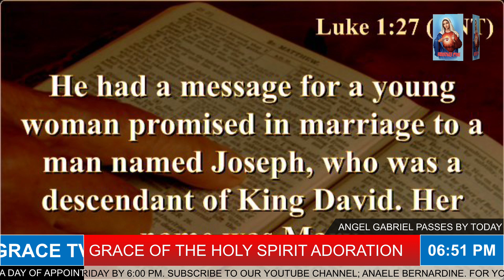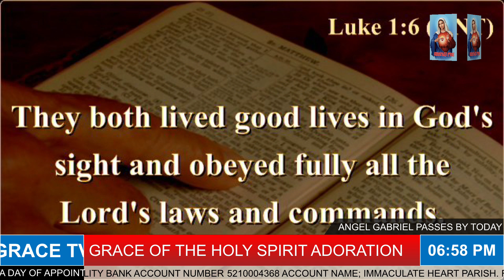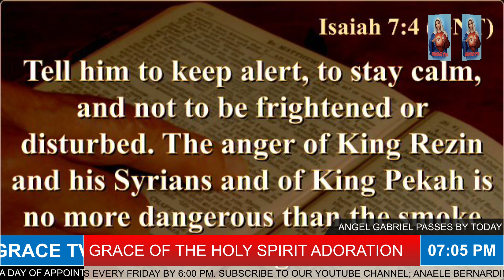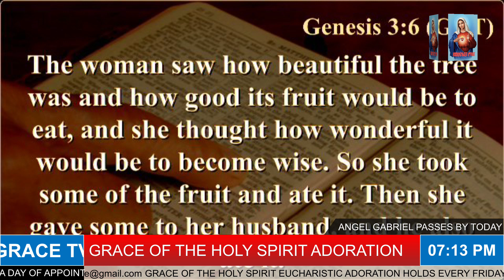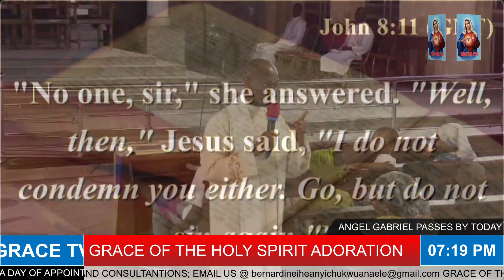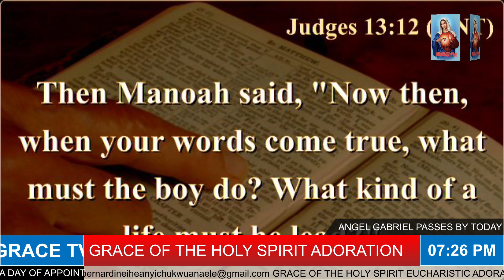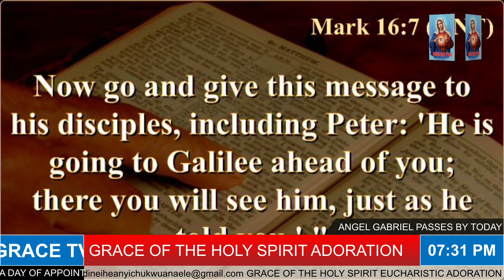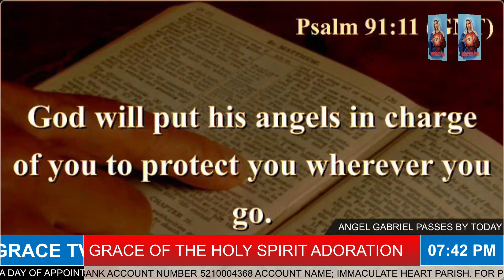ANGEL GABRIEL PASS BY TODAY.